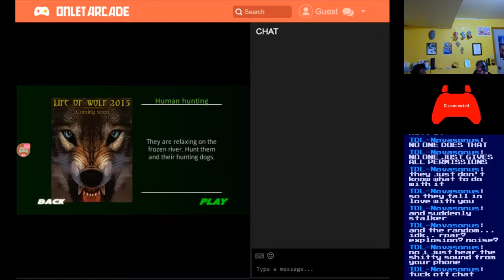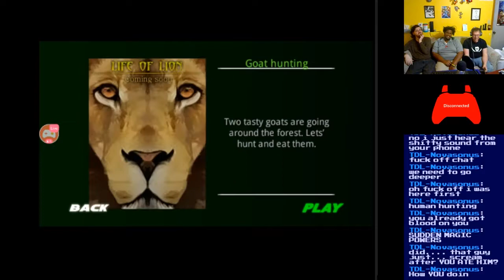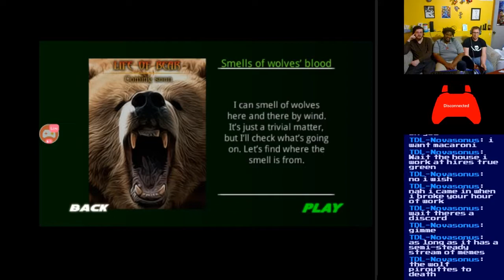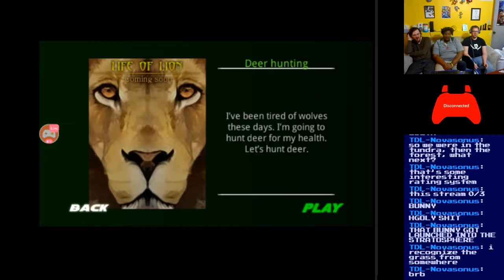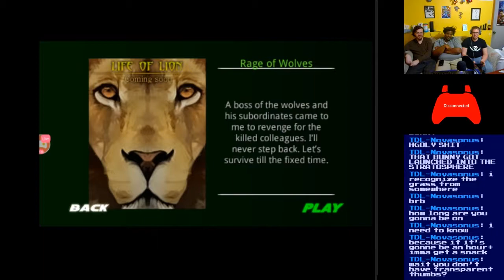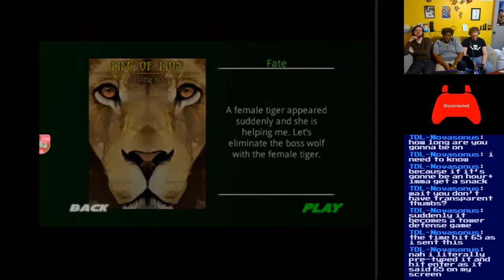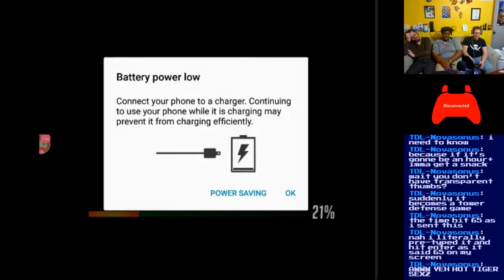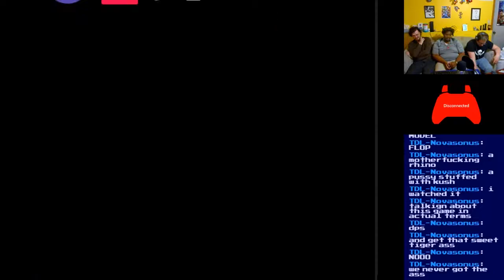Basement Quality Stream - Life of Black Tiger (Android)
03/29/2018 - Why Did We Offend God So?

Taha, Nathan, and Pat defeat the Boss Wolf and his colleagues

Hakuna Matata - Mission Accomplished